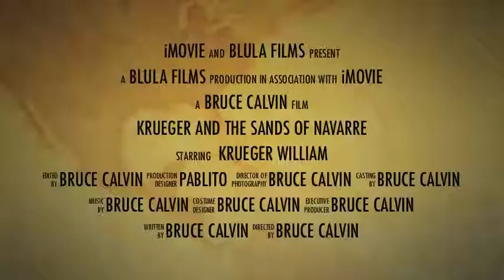Krueger and the Sands of Navarre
Kruegers Great Adventure in the Great Red Neck Riviera